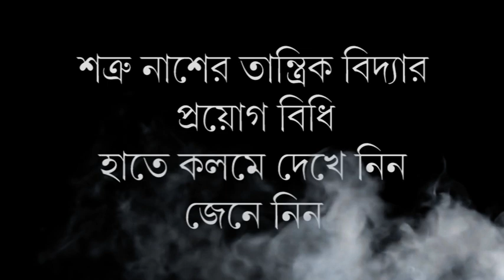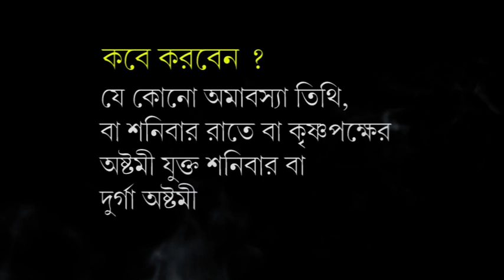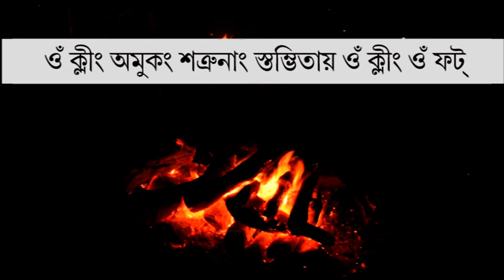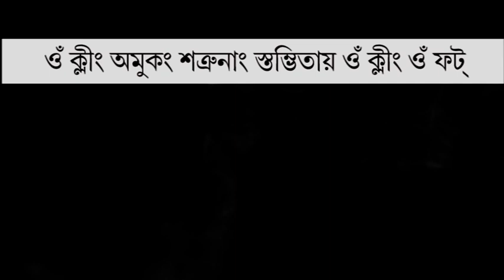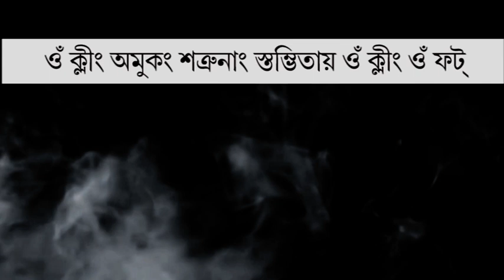Tantrik Totka in Bengali 🌹 satru naser totka 🌹শত্রু নাশের উপায় 🌹Astrological Remedy in Bengali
From this video people get the information how to destroy enemy by using Tantrik Mantra.
শত্রু নাশের বহুপ্রাচীন এবং কার্যকারী একটি তন্ত্র বিদ্যার প্রয়োগ নিয়ে এই ভিডিওতে বিস্তারিত আলোচনা করা হয়েছে।
কখন এই বিদ্যা প্রয়োগ করতে হবে? কি কি উপকরণ লাগবে ? এবং কি ভাবে শত্রু নাশের এর তান্ত্রিক টোটকা ব্যবহার বা প্রয়োগ করা যাবে এই সব এই ভিডিওতে বিস্তারিত আলোচনা করা হয়েছে।